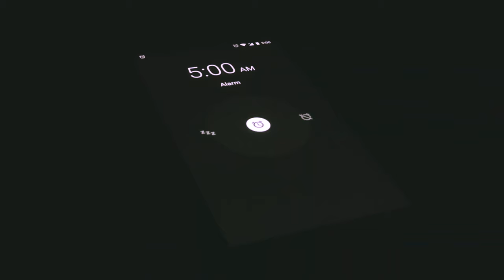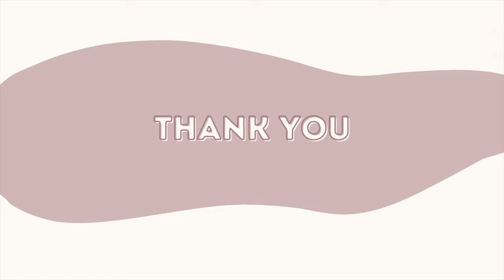i took a $45k paycut for an extra day off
Ok, but hear me out...
If you're working to live and not living to work, isn't this the obvious way to go? Well...that depends! In this video, I share the pros and cons of trading $45k for an extra day off. What would you do?

♥ About me ♥

Hi there! I’m Naila Pond and I transitioned from a typical workaholic to a "clock out princess" – someone who clocks out on time, every time. I'm here to support you on your journey to your ideal work-life balance and to achieve your ideal life.

♥ Mailing address ♥
Naila Pond
1175 Branham Lane
Unit 18476

♥ Courses that I swear by ♥
🎬 Ali Abdaal's Part Time Youtuber Academy (PTYA):

♥ Timestamps ♥
00:00 - 00:55 Introduction
00:56 - 01:44 Let's Catch Up
01:45 - 02:58 The Decision
02:59 - 03:39 Life After Pay Cut
03:40 - 03:57 Practical Tip
03:58 - 04:20 Reflection
04:21 - 05:07 Unexpected Challenges
05:08 - 06:03 Lessons Learned
06:04 - 07:16 Closing Remarks

Making a purchase or signing up through these links supports the channel at no extra cost to you (yes, even if you cancel after the trial ends). Please consider using my links :)

♥ Music ♥

318